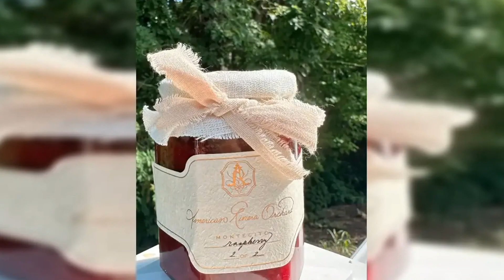Meghan Markle debuts new jam and dog biscuits ahead of cancer-stricken Kate Middleton's Trooping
Meghan Markle debuts new jam and dog biscuits ahead of cancer-stricken Kate Middleton's Trooping The Color moment